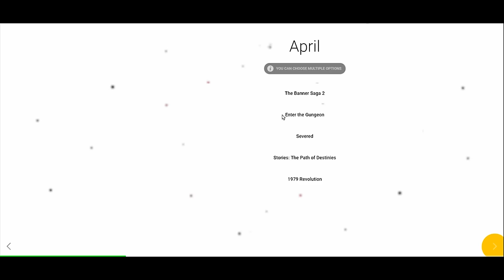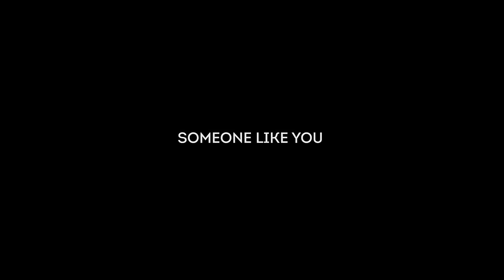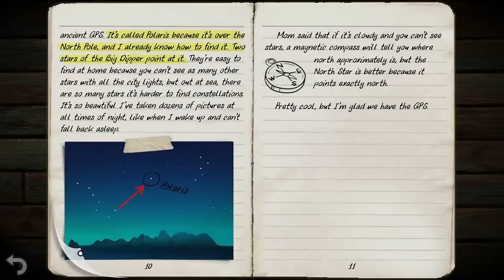Top 5 Indie Games on Kickstarter - December 2016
Announcing the 10 Best Indies ’16, in which you, the viewers of Indieformer, vote to decide what are the best indie games of 2016.

We’ll tally up the results, make the video, and out it out on December 31.

RECAP

TOP 5